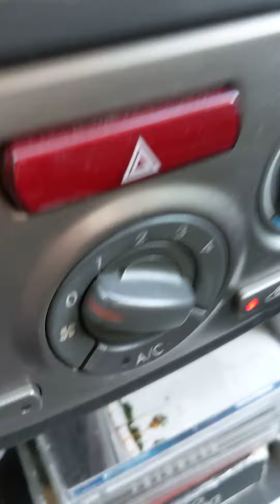2009 Subaru Forester bad sway bar bushing sound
How does a Subaru Forester bad sway bar bushing sound like?

0:36 - for the sound